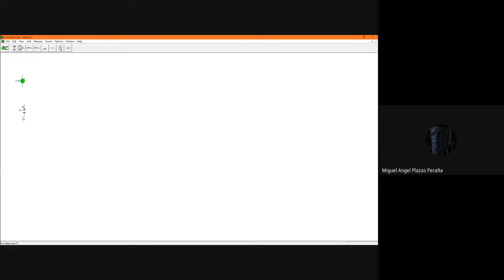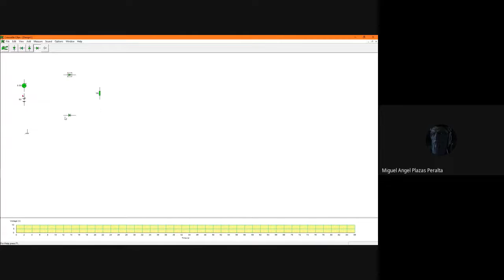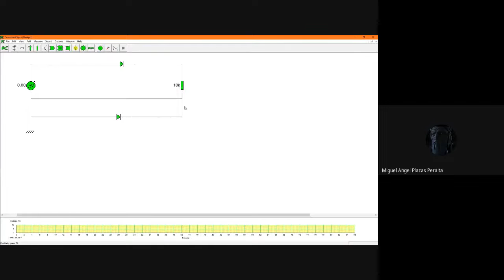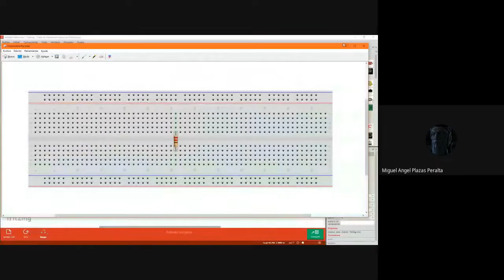Introducción Simuladores con Diodos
Introducción a Simuladores Ejemplo de Diodos